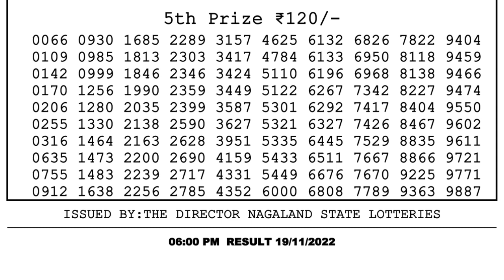Nagaland Lottery Sambad Live 6pm 19.11.21